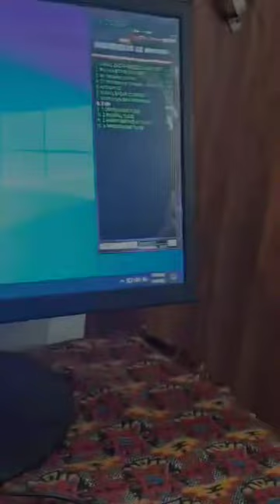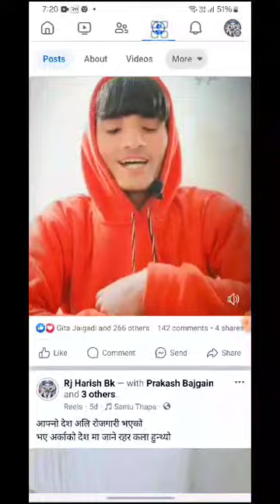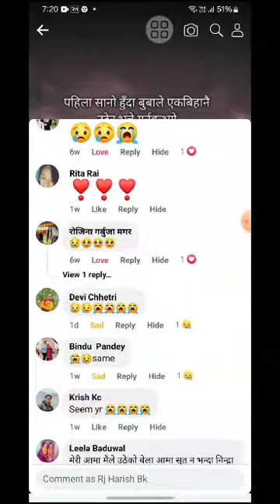mero pahilo vlog sabaile satha saport gardinu Aaj ma 🧬